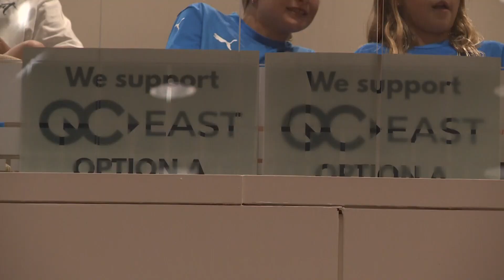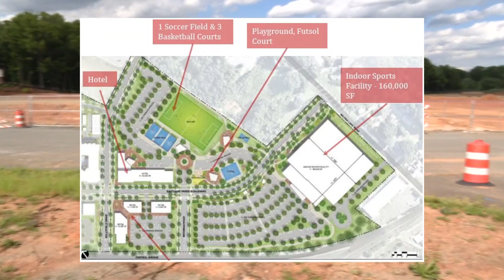Leaders delay vote on Eastland Yards site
The Charlotte City Council was expected to decide at Monday night's council meeting which project proposal it prefers for Eastland Yards.

However, instead of voting for one plan, councilmembers voted unanimously to task the developers behind the two final proposals to collaborate on one new vision.

The future of the 29-acre site of part of the old Eastland Mall property could finally be determined after what some community members have called a drawn out process.

City leaders have previously said they're taking their time to make sure they find the right fit for the site but neighbors are tired of the site sitting vacant.